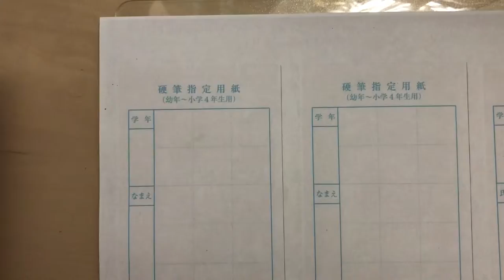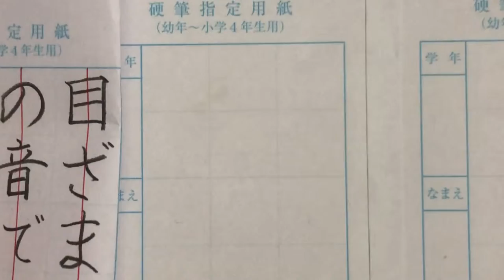【7月10日締め切り】1・2年生硬筆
「目」は一画目よりも二画目の折れた先を長くしておきましょう。
「音」という字は縦長になりやすいのでマスに入れるのが難しいです・・。
マスの上ギリギリから始めましょう。
＊＊＊＊FOLLOW ME＊＊＊＊